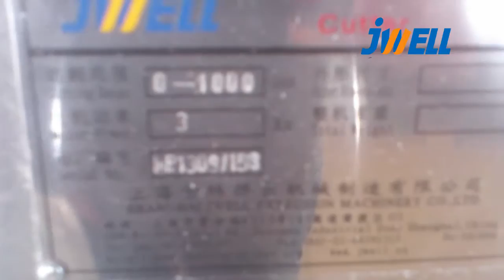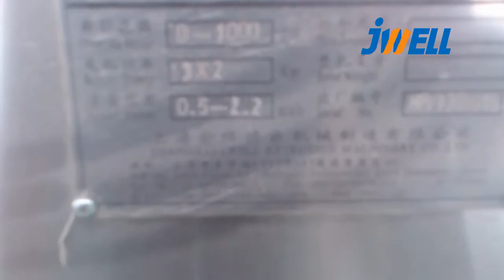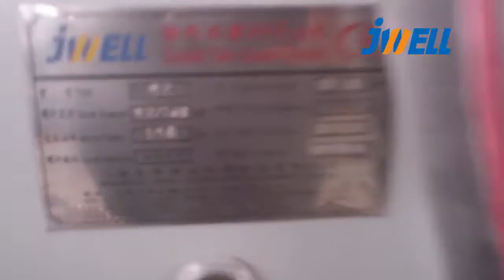JWELL PVC door panel extrusion machines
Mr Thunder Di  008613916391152